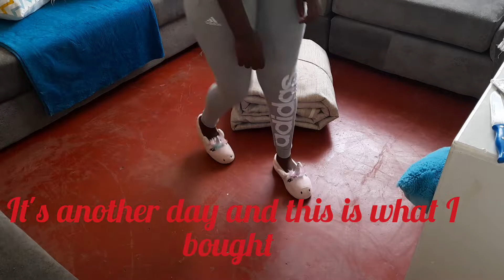EASTLEIGH// COME SHOP WITH ME//WHERE TO BUY AFFORDABLE CARPETS IN EASTLEIGH